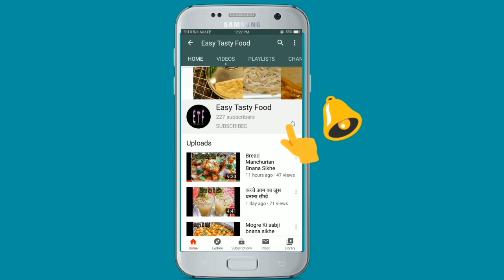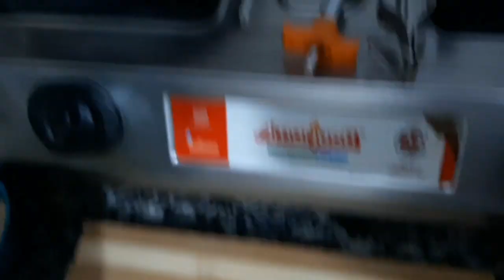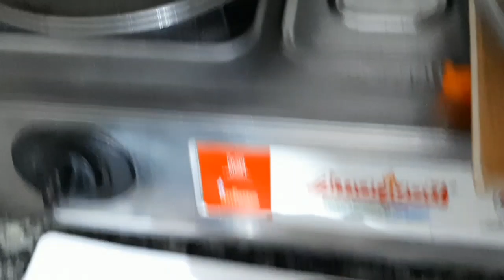Chilli Corn Pizza Recipe | घर पर ही आटे से बनाये पिज़्ज़ा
Ingredients which are used:
 1. Wheat flour (गेहूं का आटा)
 2. Butter (मक्खन)
 3. Milk (दूध)
 4. Curd (दही)
 5. Baking powder (बेकिंग पाउडर)
 6. Baking soda (बेकिंग सोडा)
 7. Yellow Capsicum (पीली शिमला मिर्च)
 8. Red Capsicum (लाल शिमला मिर्च)
 9. Green Capsicum (हरी शिमला मिर्च)
 10. Corn (मक्का)
 11. Refined oil (रिफाइंड तेल)
 12. Water (पानी)
 13. Tomato ketchup (टमाटर की चटनी)
 14. Red chilli sauce (लाल मिर्च की चटनी)
 15. Red chilli flakes (लाल मिर्च के गुच्छे)
 16. Oregano (ओरिगैनो)
 17. Pizza seasoning (पिज्जा मसाला)
 18. White salt (सफेद नमक)
 19. Black pepper (काली मिर्च)
 20. Sugar (चीनी)
 21. Mayonnaise (मेयोनेज़)